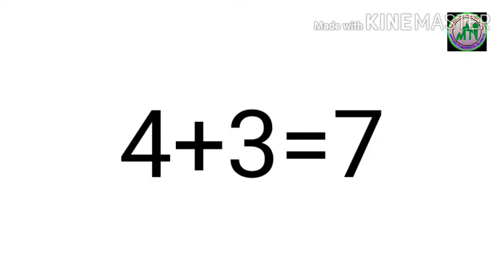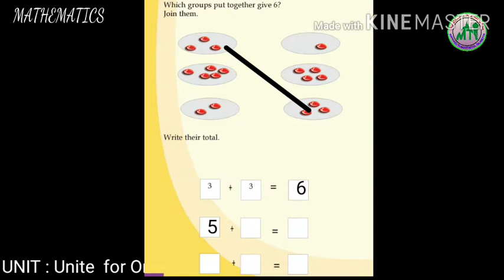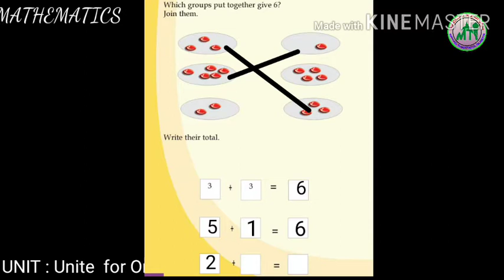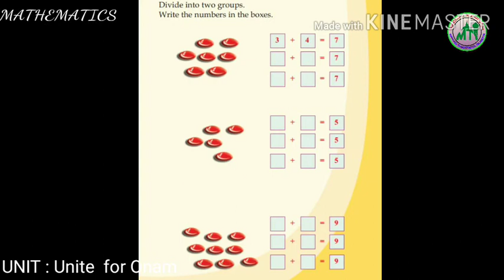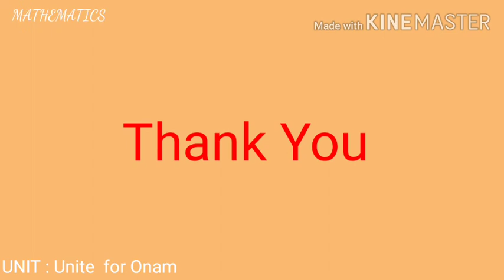1STD/ MATHS/ PART 22/21/10/2020/ MARKAZ ENGLISH SCHOOL /ENGLISH MEDIUM /